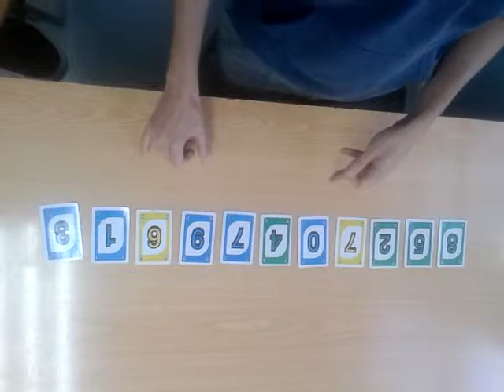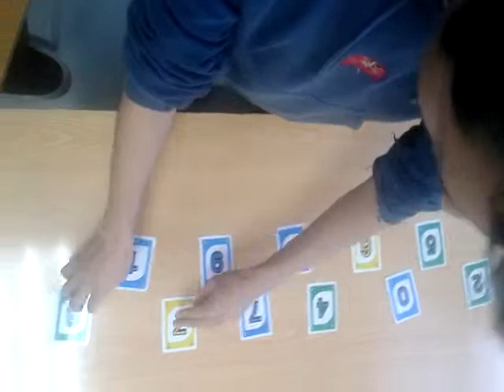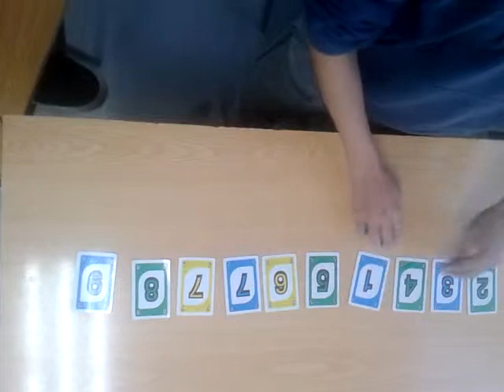video 2013 11 07 11 32 24